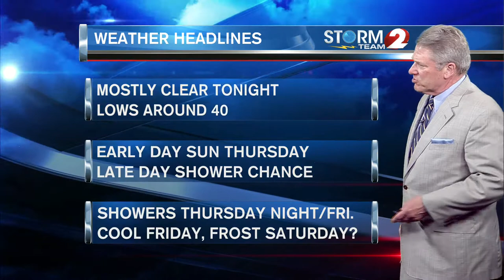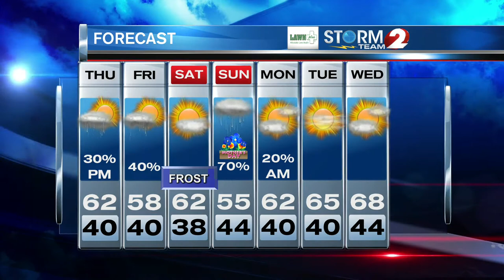Storm Team 2 Forecast